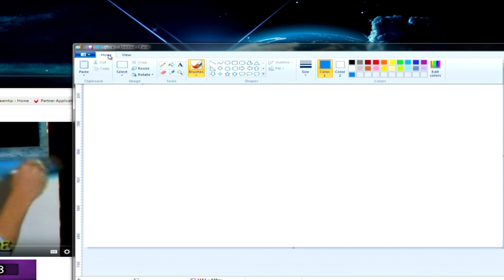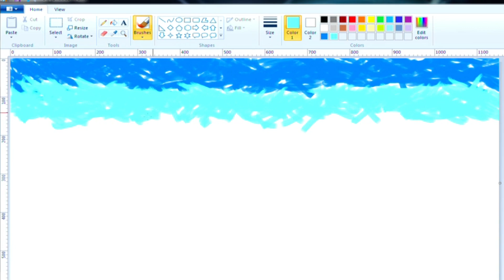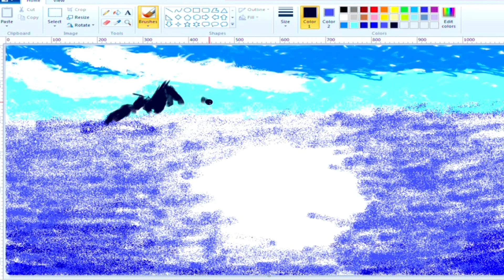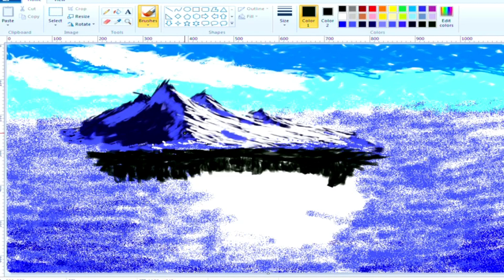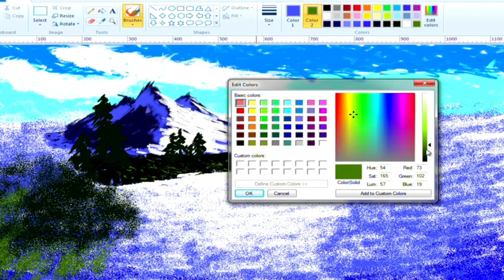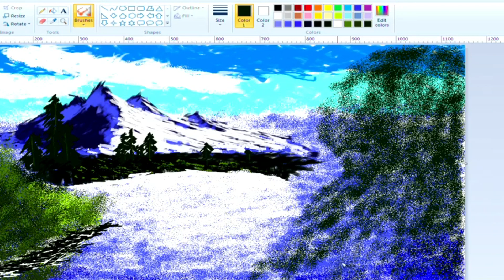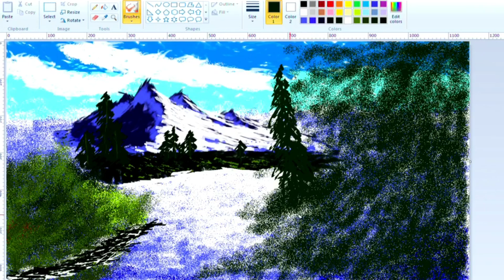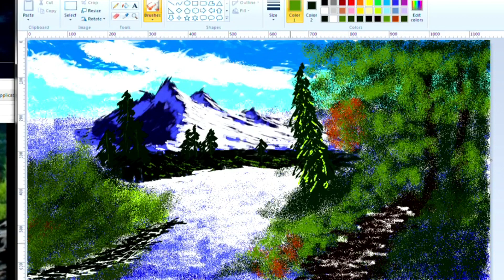WORLD'S BEST PAINTER!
Decided to have some fun yesterday on livestream and test out my skills and learn from the master Bob Ross himself. I didn't do too bad, what do you guys think?

Extra Information:
Audio Interface ➥ Line 6 POD UX2
KeyBoard ➥Razer Blackwidow CHROMA (2015)
Mouse ➥Razer Deathadder (2014) 1,300 DPI